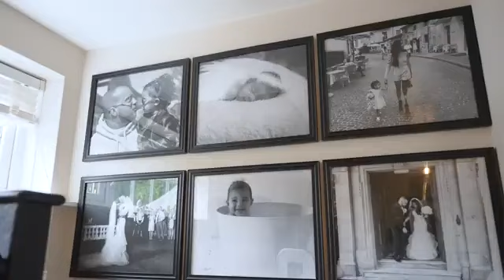Sian Lord | Blatchford Elan IC | Case Study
Meet Sian Lord, mother of two, wife and body confidence advocate. She's partnered with ASICS, New Balance, Dr. Martens plc and many more. Sadly, Sian Lord had an unfortunate accident over a decade ago while in New York City.  That said, Sian has embraced life as a below-the-knee amputee, thanks to the Elan IC.

You can now watch and discover how our microprocessor hydraulic ankle's brilliant functionality gives Sian the confidence to do anything she puts her mind to.